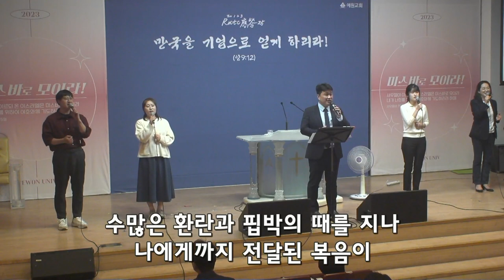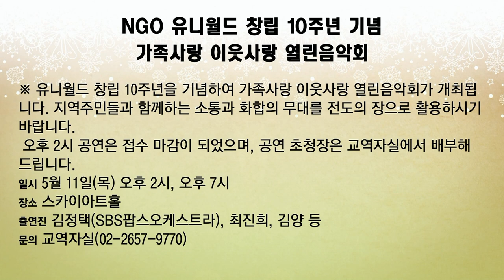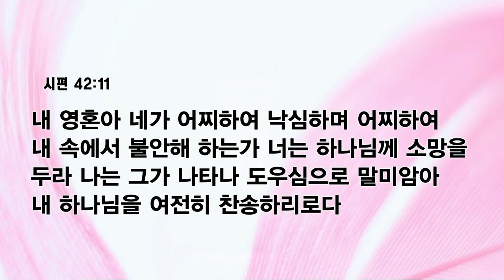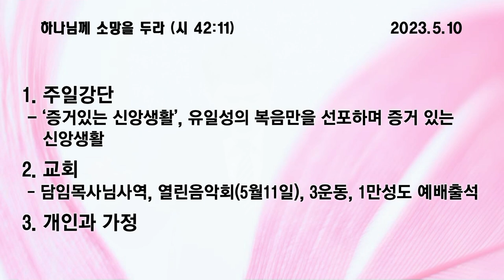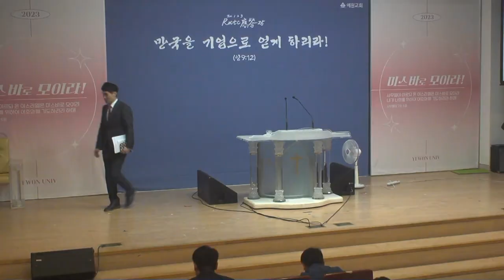[예원교회] 수요 전체예배 - 하나님께 소망을 두라 - 박순우 목사 - 2023.05.10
하나님께 소망을 두라 (시편 42:11)

11 내 영혼아 네가 어찌하여 낙심하며 어찌하여 내 속에서 불안해 하는가 너는 하나님께 소망을 두라 나는 그가 나타나 도우심으로 말미암아 내 하나님을 여전히 찬송하리로다